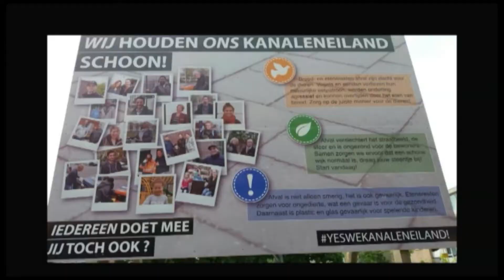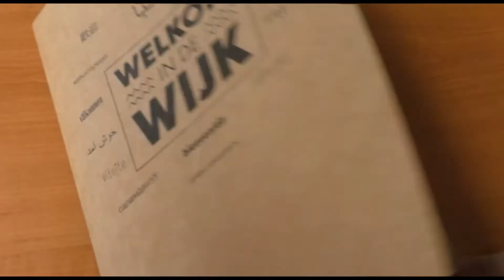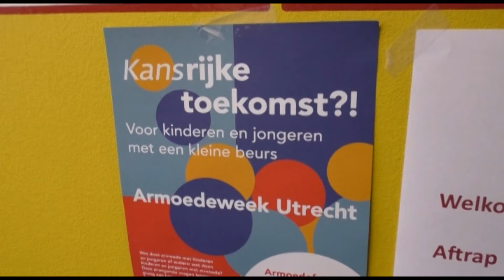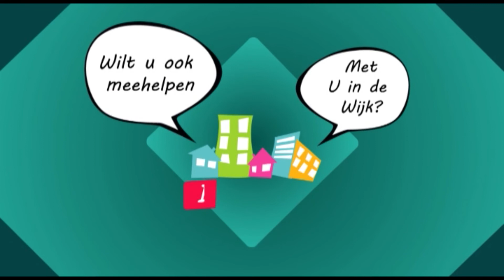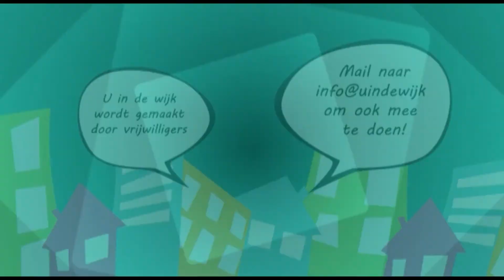Terugblik U in de Wijk 2017